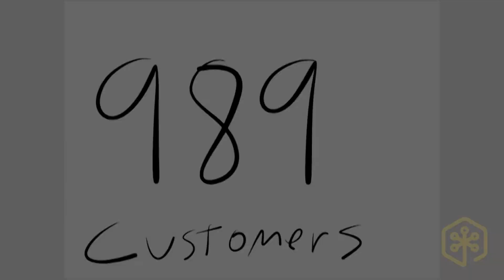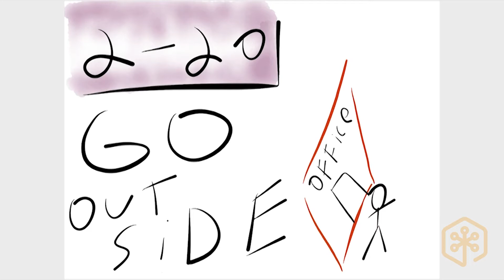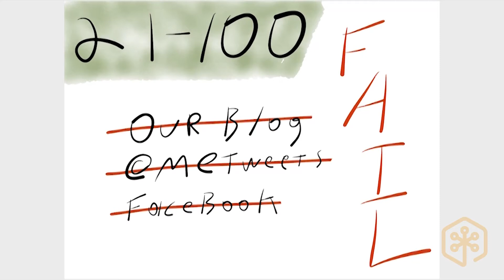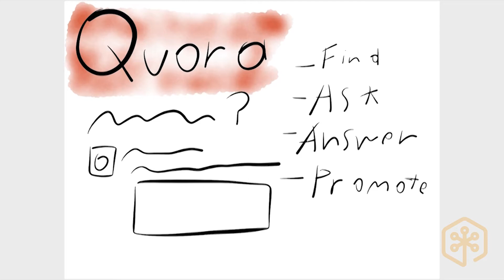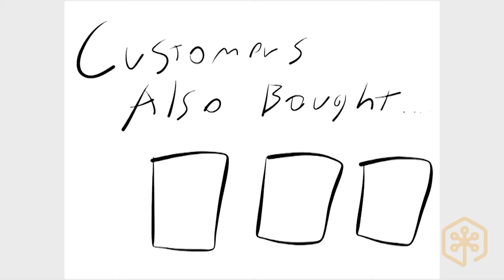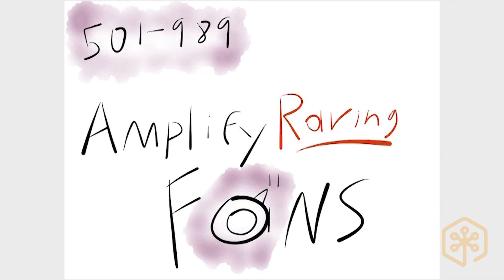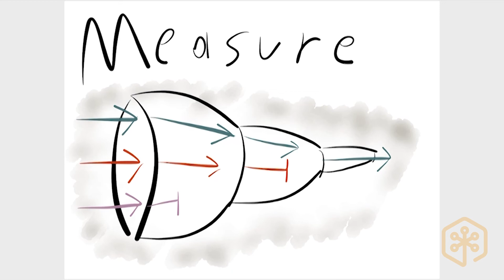Getting Your First 989 Customers for Your SaaS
Josh shares unusual tips for growing your SaaS, including going to investors even if you're not raising investment, why you should get personal, how 10 hours on Quora resulted in $35,000 of sales, and more.

What is MicroConf?

MicroConf began almost a decade ago. Since then, we’ve hosted 19 events with nearly 200 speakers, helped thousands of attendees, and impacted tens of thousands more through our videos and online community.

Let’s Connect...